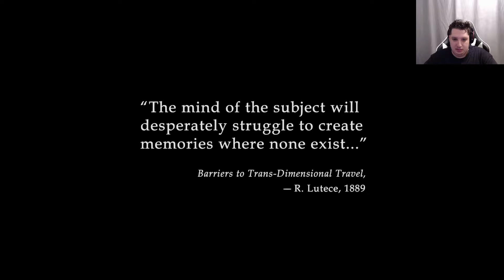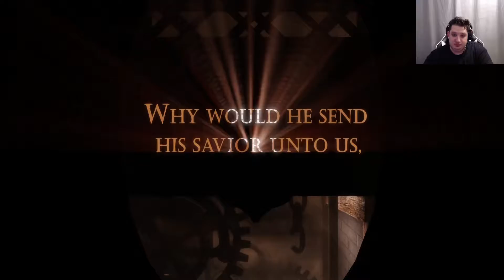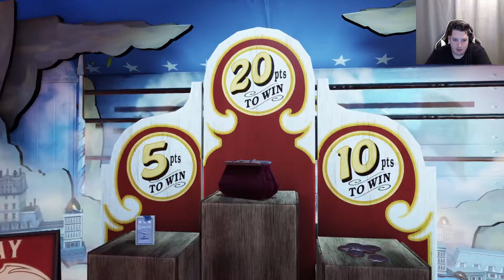Playthrough of bioshock infinite/ PRICE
i am trying out bio shock infinite with my friend price and we shall see what type of shenanigans we will get up too.